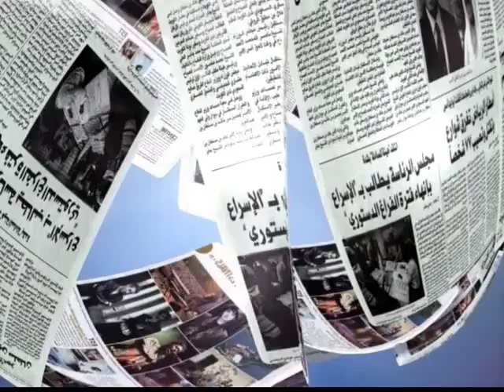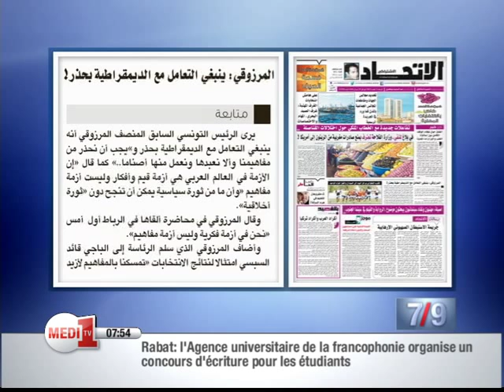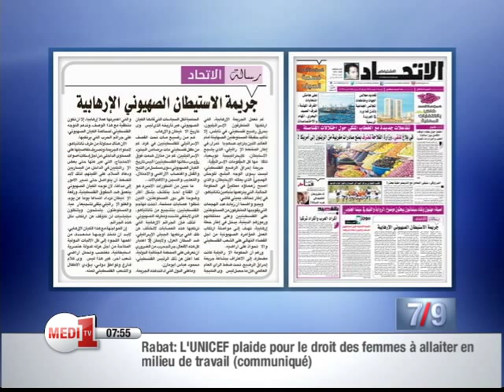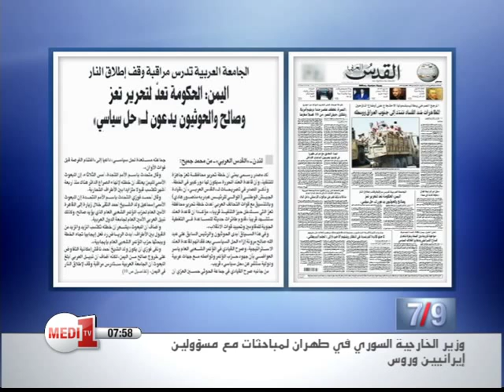قراءة في الصحف - الأربعاء 5 غشت 2015